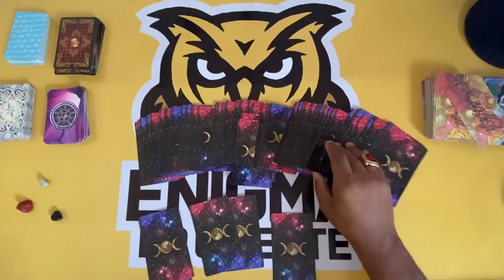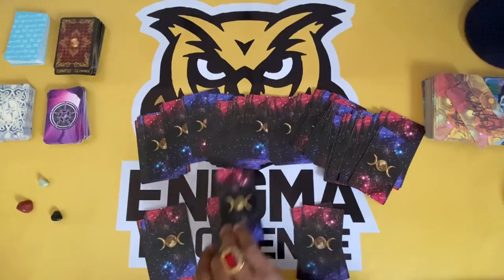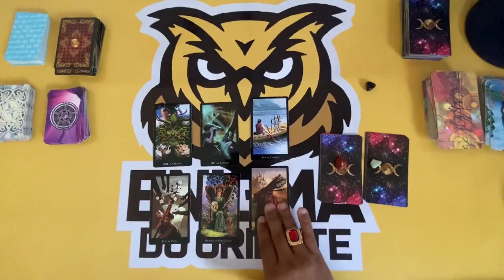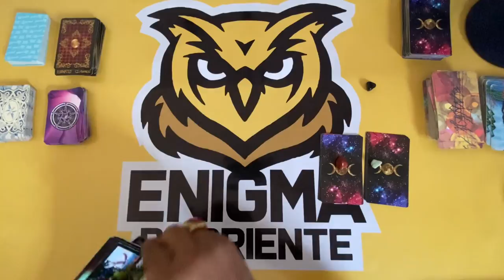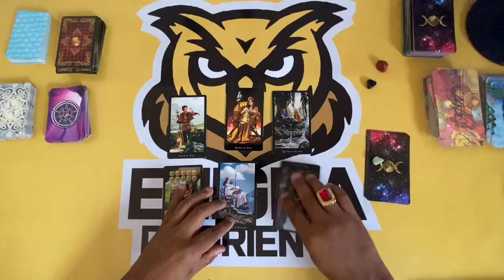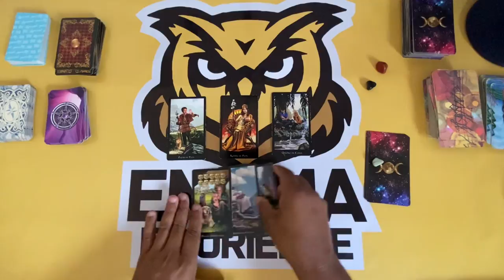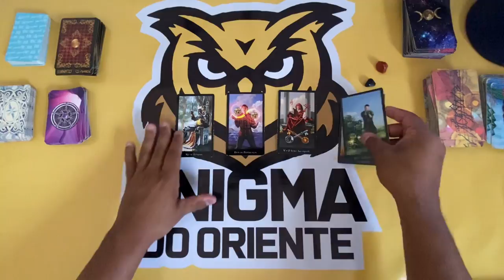✨ COMO ELE (A) VAI AGIR COMIGO NOS PRÓXIMOS DIAS? E COMO EU DEVO AGIR COM ELE (A)? 🔮 Tarot Responde